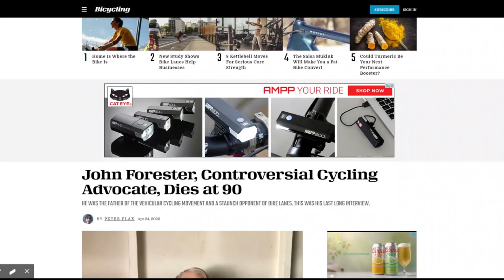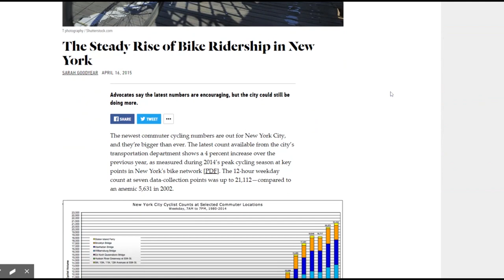This guy held back urban cycling for 30 years, but we still use his ideas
John Forester, one of the most important and divisive figures in urban cycling of the last 50 years, died recently. For decades, his ideas defined how North American cities approached cycling, but today his approach is pretty much dead.

Here's a look at the impact of Forester, and some of the reasons that, despite his controversial ideas, he's still important to all of us who ride in cities.

Tom Babin is the author of Frostbike: The Joy, Pain and Numbness of Winter Cycling